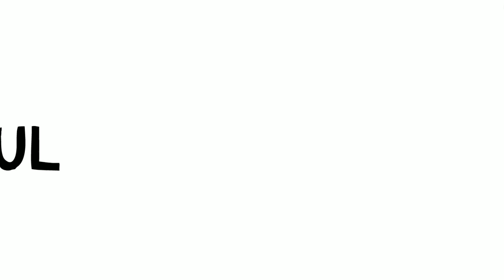Shocking News - Cannot Monetize until 10k Lifetime views | 2017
Hi All,

YouTube will no longer allow creators to make money until they reach 10,000 views

From now on, creators won’t be able to turn on monetization until they hit 10,000 lifetime views on their channel. YouTube believes that this threshold will give them a chance to gather enough information on a channel to know if it’s legit. And it won’t be so high as to discourage new independent creators from signing up for the service.

App Name: TECH TIPS TO ENTERTAIN

Thanks,
Pradeep